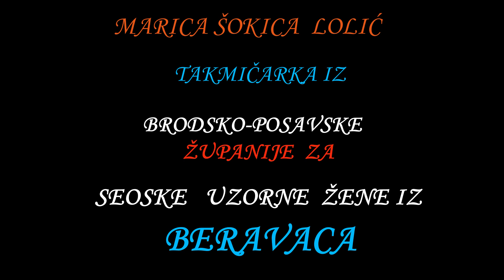2023 Beravci - MARICA ŠOKICA LOLIĆ - orescanin.eu/video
2023 Beravci - MARICA ŠOKICA LOLIĆ
Takmičarka za seosku uzoritu ženu iz Brodsko-posavske županije
pjesme " GRIJOTA JE CURU , SELO MOJE " izvode
KUD " IVAN GORAN KOVAČIĆ " Beravci